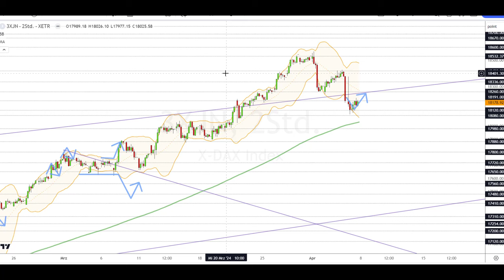Dax Analyse 08.04.2024